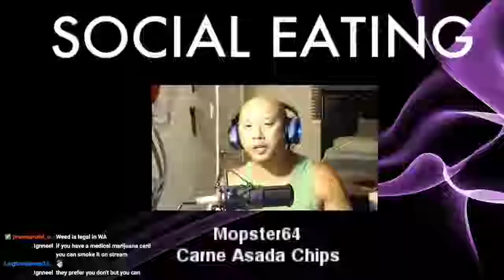Its PUBG time... (XBOX ONE) Late nite with MOPS.